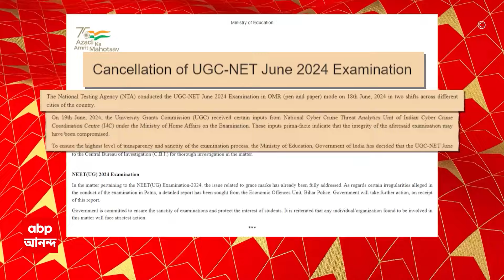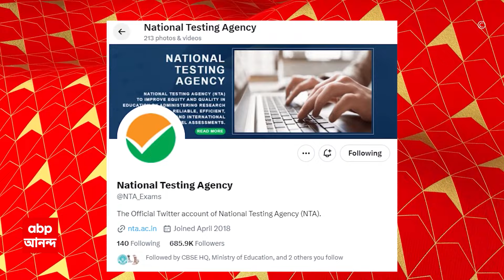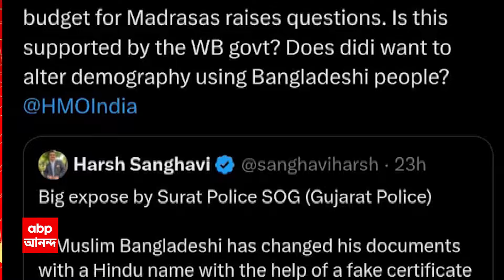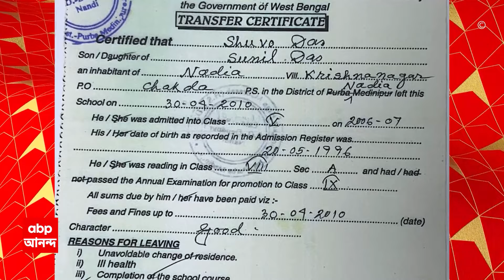NEET Scam: NEET UG নিয়ে FIR দায়ের করে CBI তদন্ত শুরু, সত্যি প্রকাশের অপেক্ষা?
ABP Ananda LIVE: NEET UG নিয়ে FIR দায়ের করে CBI তদন্তে নেমেছে। কেন্দ্রীয় এজেন্সির তরফে প্রেস বিবৃতি দিয়ে জানানো হয়েছে, এনিয়ে তদন্তের জন্য়, অগ্রাধিকার দিয়ে আলাদা টিম গঠন করা হয়েছে। স্পেশাল টিমকে পাটনা এবং গোধরাতেও পাঠানো হয়েছে।